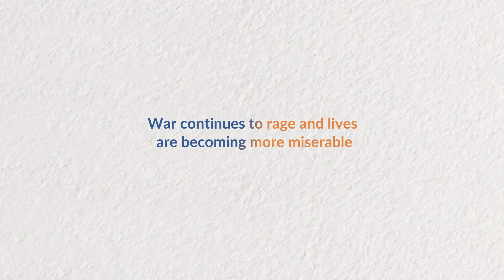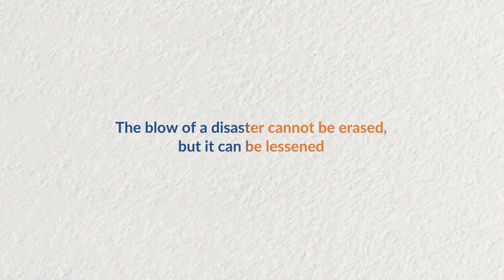Medical Aid to Sudan | Aster Volunteers | 2024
As a response to the growing unrest and internal crisis in Sudan, Aster Volunteers in collaboration with Neopharma swiftly gathered medical aid, worth AED 1 million overnight in March 2024 with the continued support of Aster Pharmacy. We thank his excellency Zahir Abdelfadil Agab, the Consul General of the Republic of Sudan in Dubai and the Northern Emirates for his assistance. We extend our gratitude to all our Aster Volunteers who made this huge feat possible by transporting the medical aid from Abu Dhabi to Dubai.